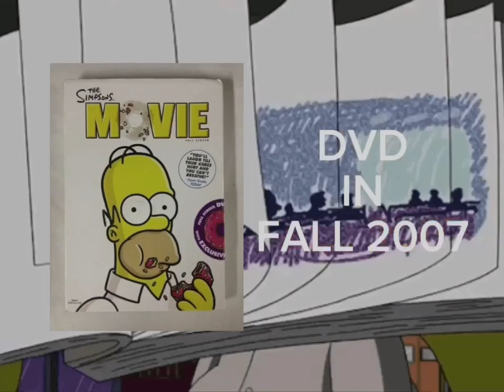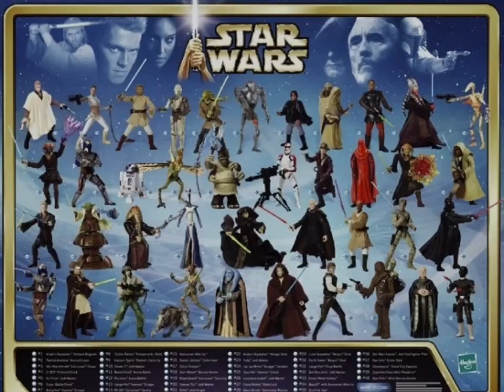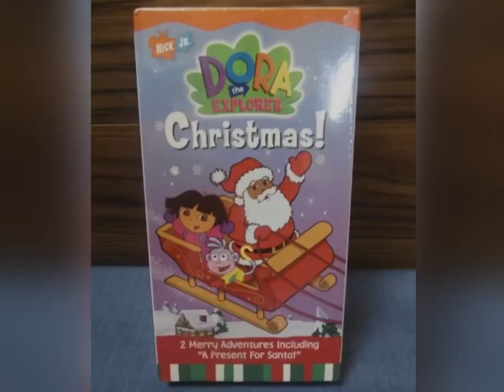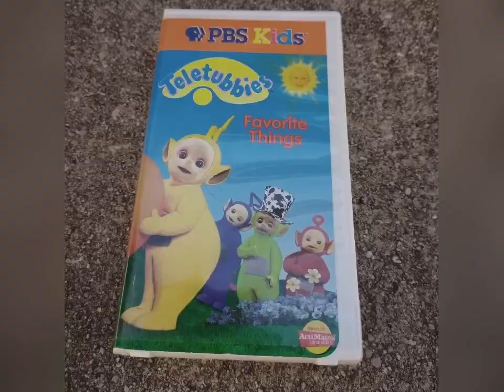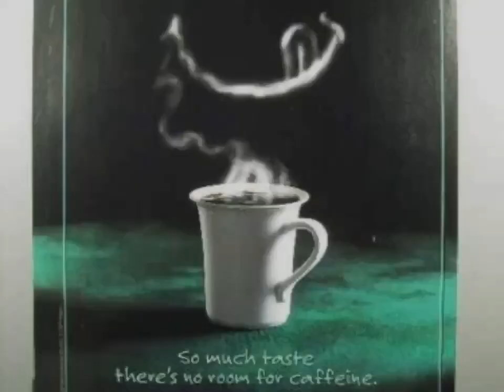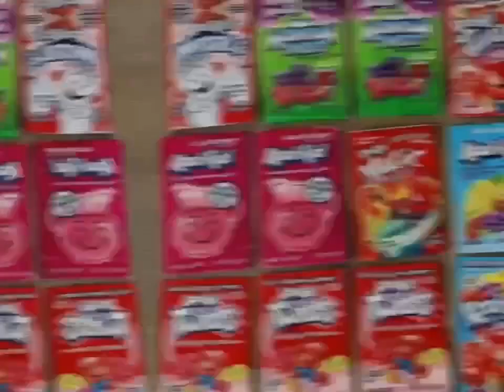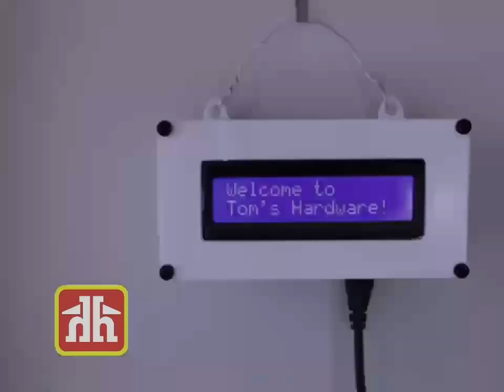Unknown TV Channel Commercial Breaks 2024 #23